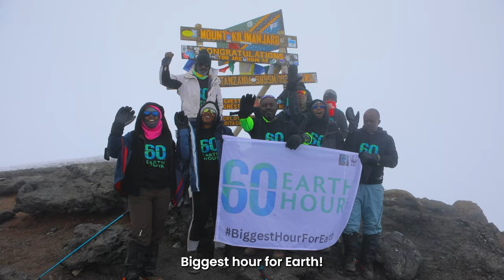African Athletes Unite and Join Forces for Earth Hour 2024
We may come from different nations, but we're all part of the same home team 🌍. Ahead of EarthHour, African athletes spanning various sports have united to lend their voices, Give an hour for Earth, and inspire the world to do the same. Let us join them in helping create the BiggestHourForEarth this Saturday, the 23rd of March, at 8:30 pm local time.

Discover all the ways you can Give an hour for Earth

Special thanks to Kenyan Olympic marathon champion Eliud Kipchoge, Cameroonian former professional footballer Roger Milla, Tanzanian footballer Juma Kaseja, Zimbabwean WBC female interim super bantamweight champion Kudakwashe Chiwandire, Zambia women's national football team captain Barbra Banda, Mozambican competitive sailors José Meque and Olimpia José Sitoe, and Mozambican volleyballer Délcio de Sousa Soares who are among the athletes who have committed to Giving an Hour for Earth.